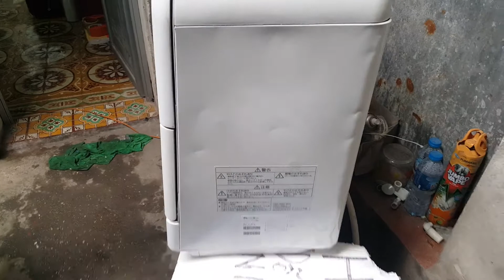12/02/2020- Máy rửa bát panasonic NP-TME9 siêu vip cho bác nào cần...0989897559